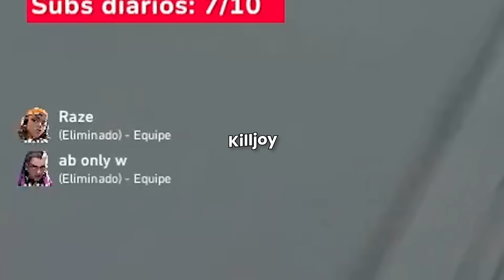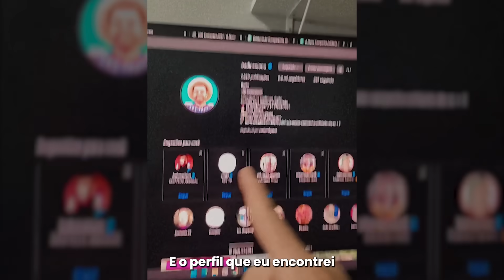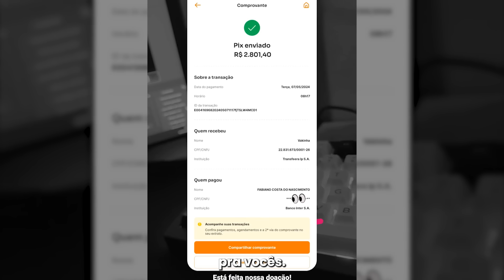TROQUEI o Cypher pela KILLJOY? - Live Beneficente #1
Agora nós somos Parceiros da Zero3Games! O melhor lugar pra você comprar seus Gift Cards!
- Gift Cards Valorant, Steam, Playstation, Xbox, Nintendo e muito+ - Zero3Games

🎮 Configs do Valorant
Sens ➤ 0.18
DPI ➤ 1600
Res ➤ 1920x1080
Configs ➤ Low Graphic
Rank ➤ Imortal 2

🗓 Lives na roxinha ás 9h da manhã!

E não se esqueça que as lives são diárias!